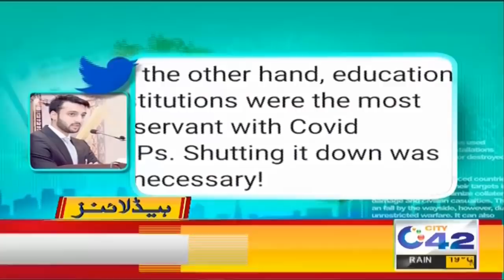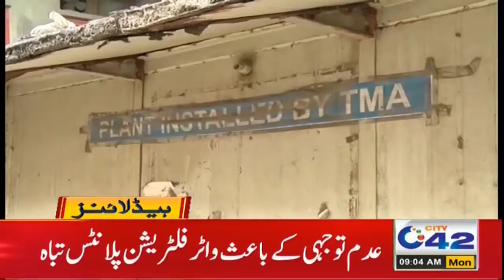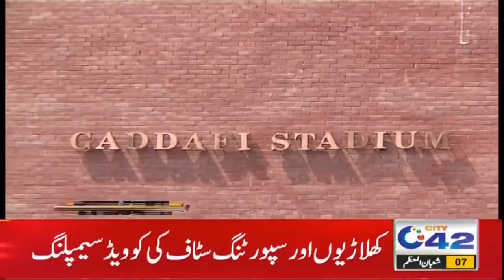15 Days Complete Lockdown | 9am News Headlines | 22 Mar 2021 | City42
15 Days Complete Lockdown | 9am News Headlines | 22 Mar 2021 | City42